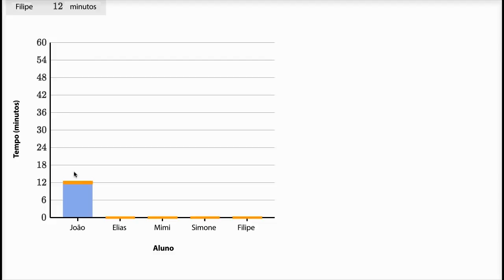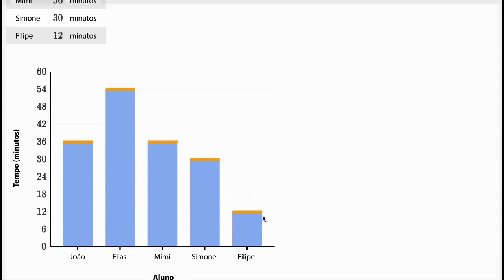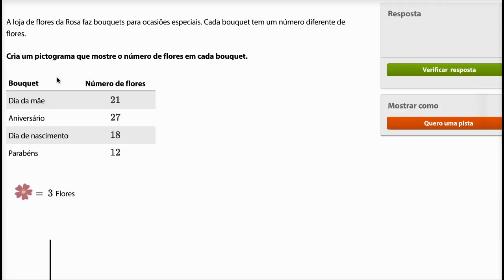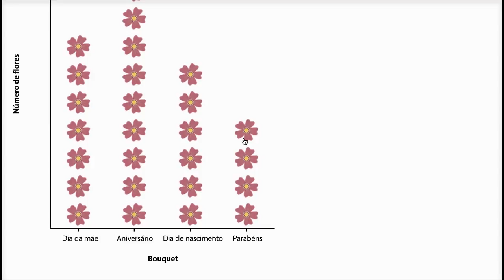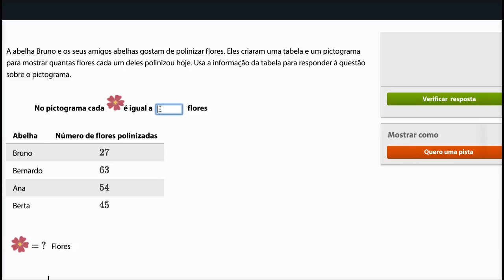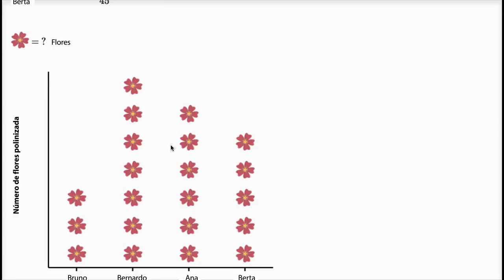Desenhar pictogramas e gráficos de barras 1 - Khan Academy em português (2º ano)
Vídeo original: Creating picture and bar graphs 1